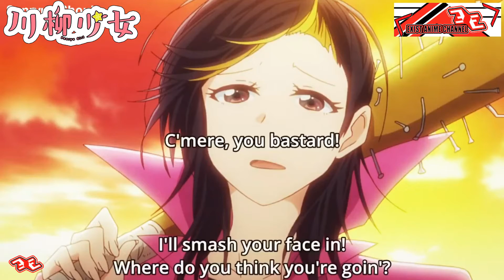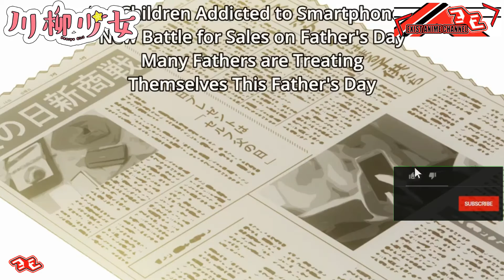SENRYU SHOUJOU Nanako Sexy Moments